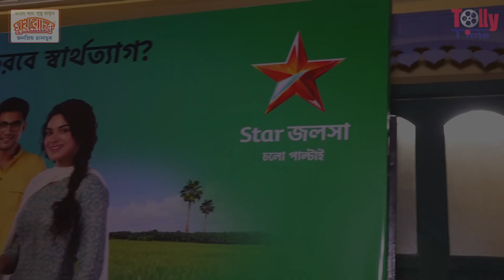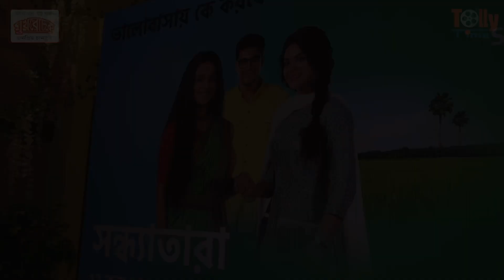দুই নায়িকার পাল্লায় পড়ে কী দশা হল নতুন নায়ক Sourajit-এর? Annwesha | Amrita | Sandhyatara